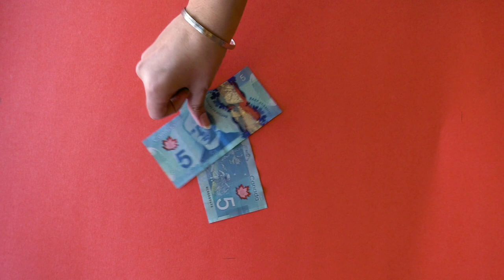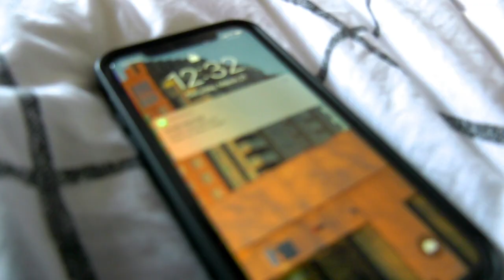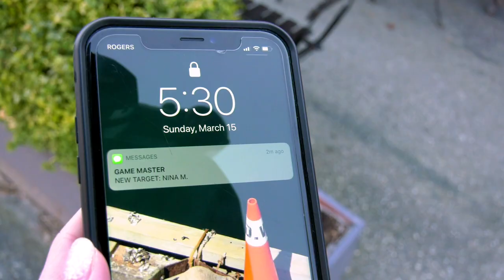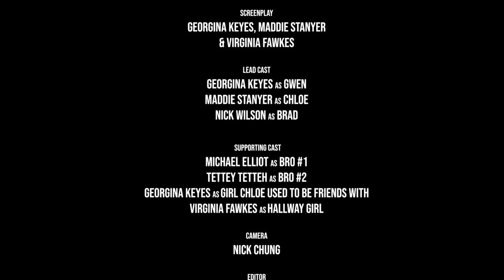GOTCHA! (2020) - short film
GOTCHA! (2020) follows West Hill's new girl Gwen as she navigates her new school just as an intense senior game begins.

*short film created for class project*